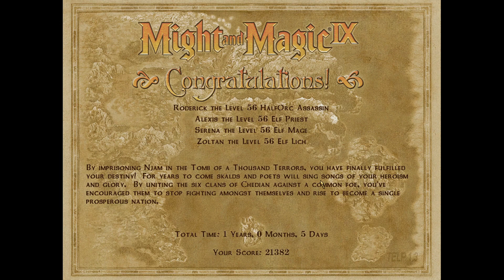Might and Magic IX - Ep. 48: Righting the Wrongs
We did it! The world is saved! And more importantly, the series is over! ... Or is it?

to come see the fun live!